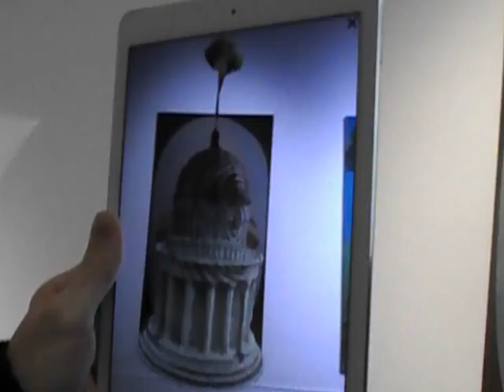Victoria Cano-Ecos y Huellas -8 -video javier mesa reig